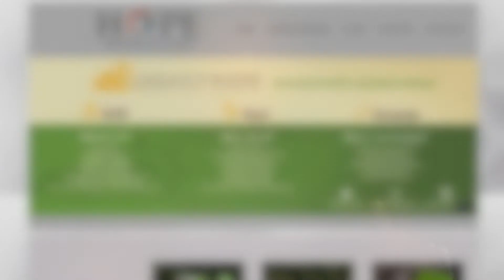Pastor Geremy L. Dixon_ NEW SERIES UnStuck Introduction_Start Nov. 11th LIVE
Nov. 11, 2018 join Pastor Geremy L. Dixon for his new amazing series. Either in house at Center of Hope LA.

or

Online here live!
or
OnDemand on Geremy Dixon facebook page!!